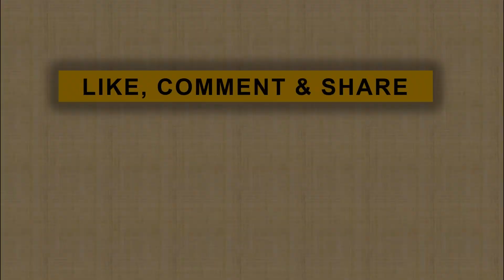Euforia Bebasnya Ahmad Dhani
Ahmad Dhani resmi bebas dari LP Cipinang, Jakarta Timur pada hari ini, 30 Desember 2019. Pentolan Dewa 19 itu keluar tahanan sekitar pukul 9.45 WIB dijemput keluarga dan ratusan relawan..